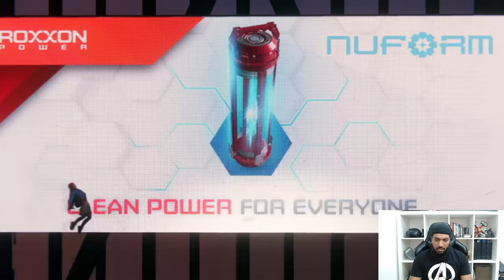Spiderman Miles Morales PlayStation 4 gameplay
I am playing Spiderman Miles Morales on PlayStation 4 watch me play the first 30 minutes of gameplay, fighting with Rhino and other villains in the first boss fight.